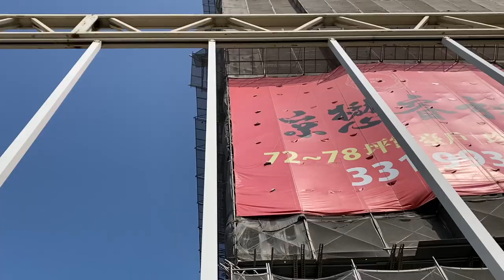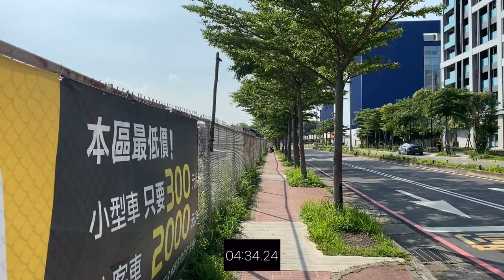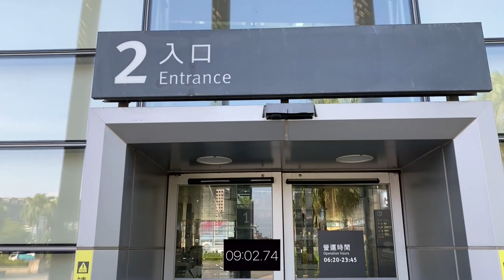京懋睿和 環境介紹及步行到桃園高鐵時間實測 桃園青埔 桃園高鐵 高鐵建設 高鐵A18站 蛋黃區 京懋機構 聯京建設 京懋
（2）Hiio

影片內容分享桃園高鐵站A18週邊建案 京懋睿和
1.了解建案週邊環境及現況配套
2.步行至桃園高鐵站時間實測

1.以上測試均到高鐵入口門口處，未含買票及步行等待時間
2.以上測試未含建案等待電梯及步行至大門口時間
3.以上測試路線僅做參考
4.以上測試路況及紅綠燈均不可控會影響步行時間，請知悉
5.建議步行時間＋提前6～12分鐘

1.步行模特身高183CM
2.步行速度快
3.模特步行時間只能參考